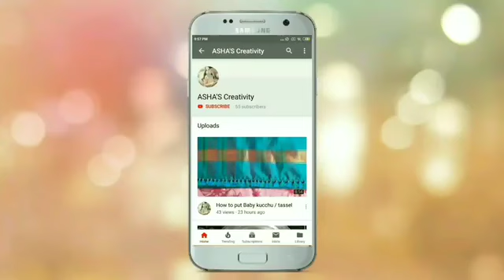Quick ಆಗಿ ಹಾಕಬಹುದಾದ ಸೆಮಿ ಬ್ರೈಡಲ್ ಸೀರೆ ಕುಚ್ಚು